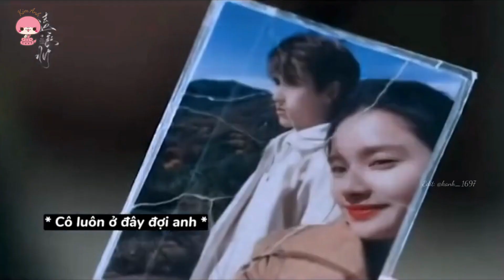Đừng bao giờ để con gái uống rượu, một khi đã say đến niêm sỉ chị cũng vứt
LOVE YOU 😘😘❤❤❤